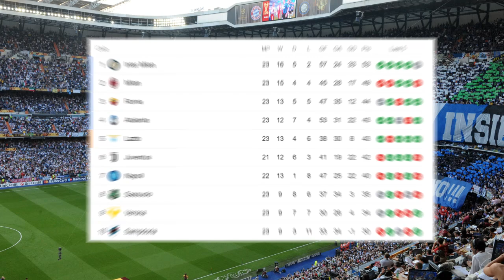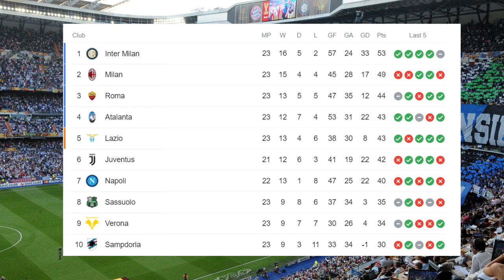HANYA KEAJAIBAN YANG BISA GAGALKAN "I NERAZZURRI"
Gelar scudetto Intermilan sudah didepan mata, karena selisih poin dari peringkat ke 2 AC Milan cukup jauh, Inter juga menyisakan pertandingan sisa yang seharunya bisa dihadapi dengan mudah. Mampukah Inter konsisten hingga akhir musim Serie A ini?

Salam Bung Ropan.